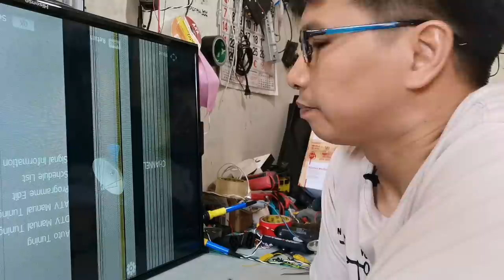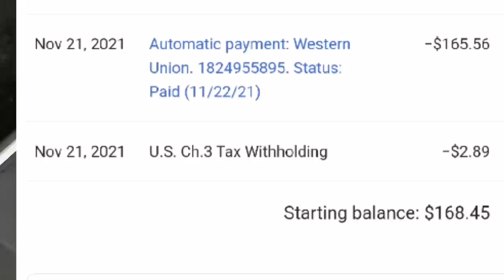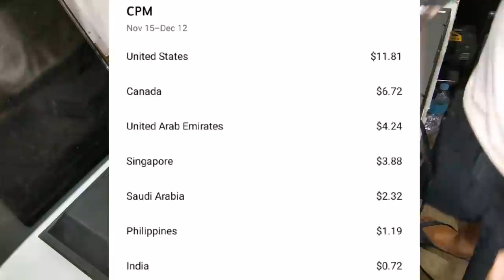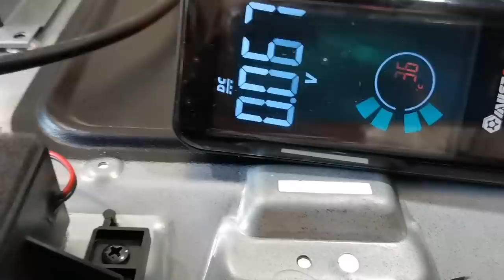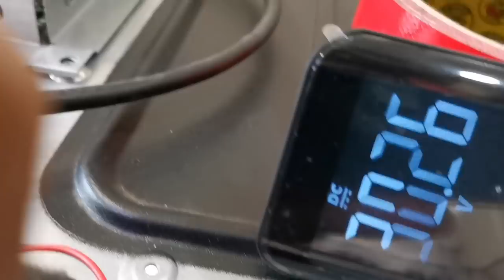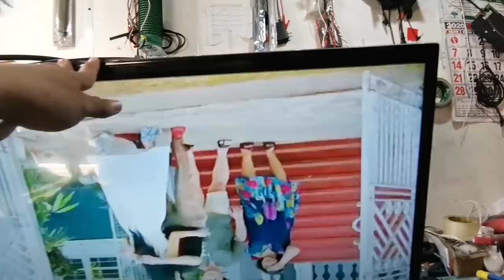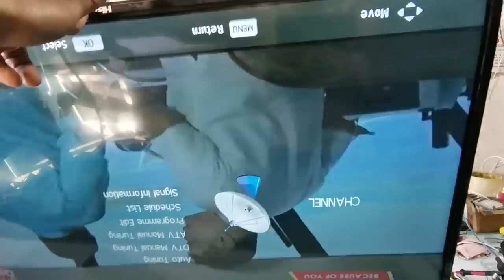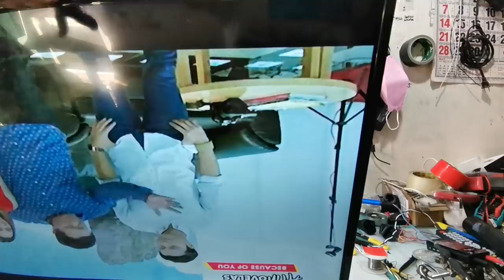How to fix bar lines in Hisense 39" Led tv?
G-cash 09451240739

Credit Music:
Song: Heroes Tonight (featuring Johnning)
Artist: Janji